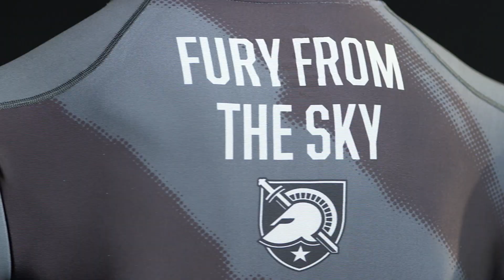2016 Army-Navy Game Uniform - 82nd Airborne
Army, Nike team up for 2016 Army-Navy Game uniform honoring the 82nd Airborne Division.

Army West Point Football and official apparel sponsor Nike unveil the 2016 Army-Navy Game uniform. This uniform was inspired by the World War II paratroopers of the 82nd Airborne Division. We honor the past by re-telling stories of valor, courage, and sacrifice. Inspired, humbled, and motivated by the soldiers that came before us, we don their patches, adopt their mottos, and hold their deeds close to our hearts.

Learn more about the uniform at BEATNAVYUniform.com